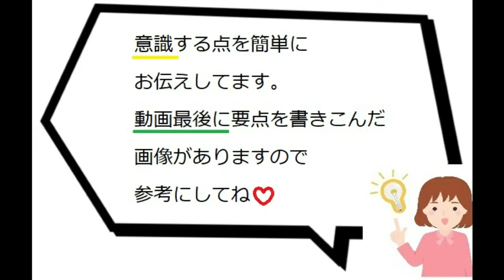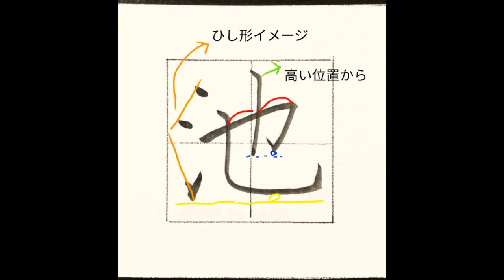池電肉の書き方